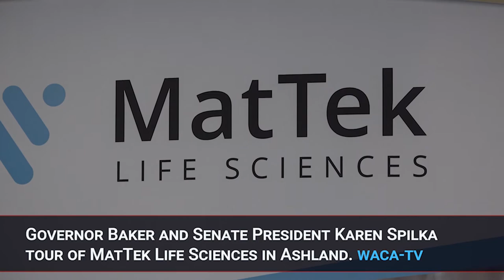Mat Tek Keven Causey 5 15 2020